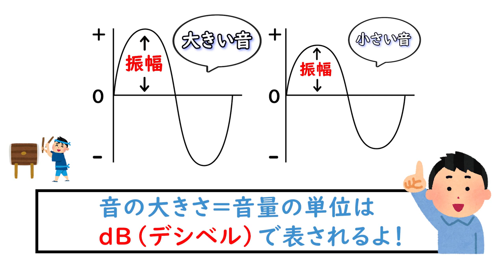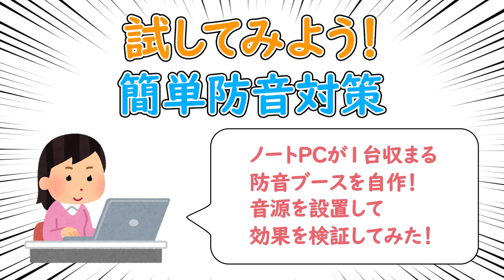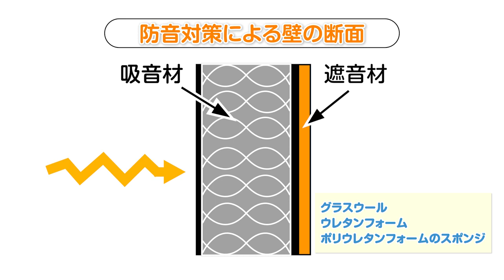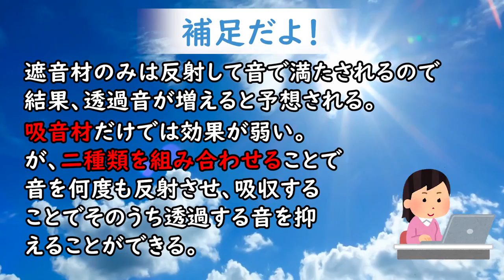【身近な科学】新生活の困りごと…科学で解決したい！音問題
新生活、
新しいお家への引っ越し
新しい生活様式、
ステイホームや在宅勤務の増加
今回はそれに伴い発生する音に注目‼

そもそも音って何だ？
どうして音って聞こえるんだっけ？
どうすれば防音できるんだっけ？
そもそも手軽に防音なんでできるんだっけ？

今回！
手に入りやすいものだけで
簡易防音ブースを作って効果を検証しました✨